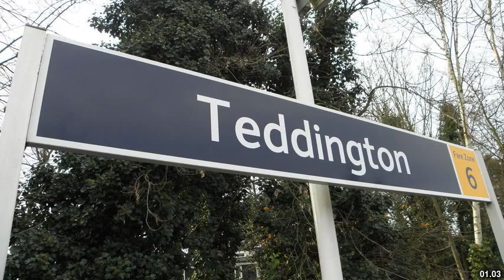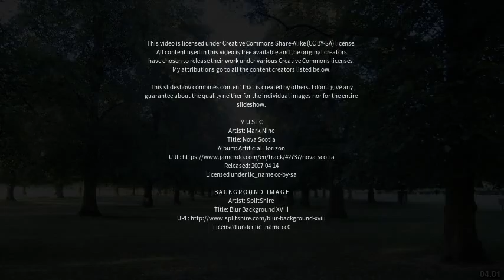Best places to visit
Best places to visit - Teddington (United Kingdom) Best places to visit - Slideshows from all over the world - City trips, nature pictures, etc.